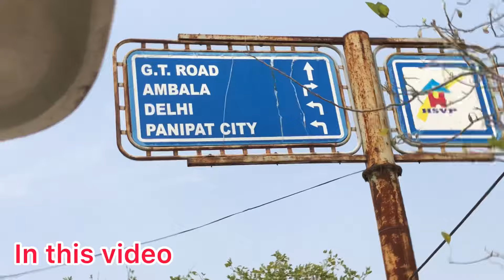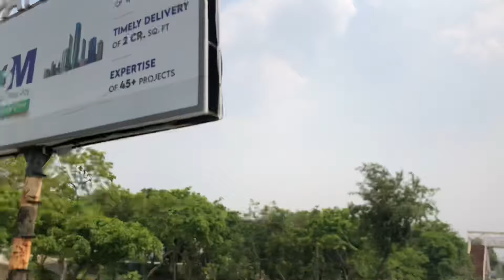खाद्य लेने गए Mustang को लेकर // funny video 😅// @NanglaParTochan @3630_mustang_aala लड़ाई हो गई